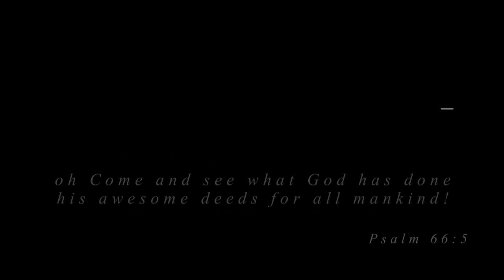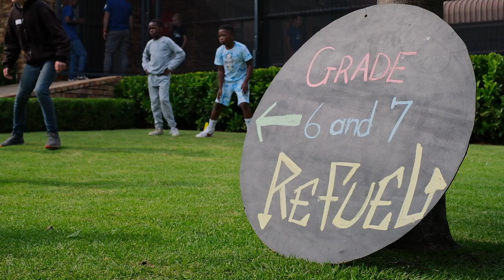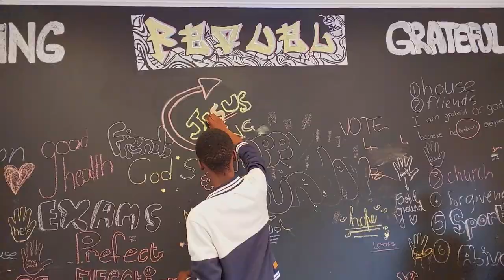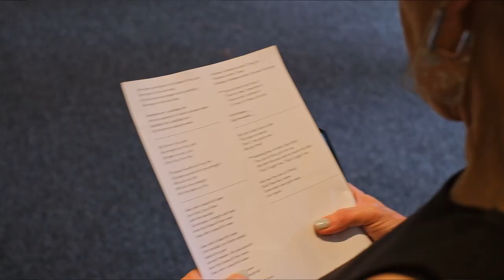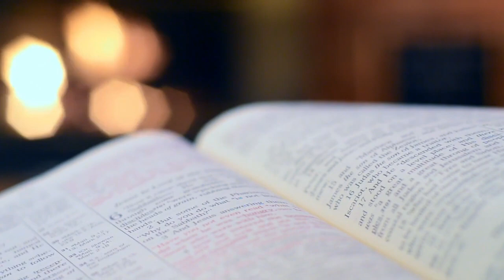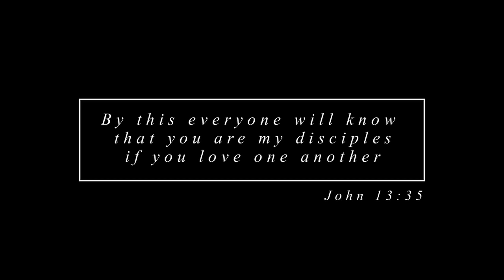Come and see what God has done - Thanksgiving Sunday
We have tasted and seen that God is good! Our desire is for God and His Kingdom come.
This video shows a glimpse of just what God has been doing to bring his Kingdom into Middelburg.